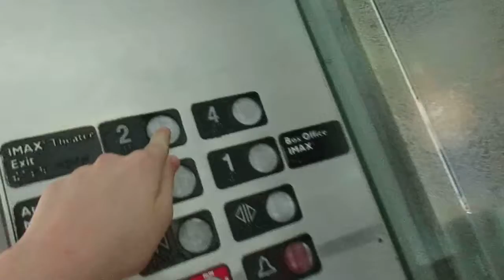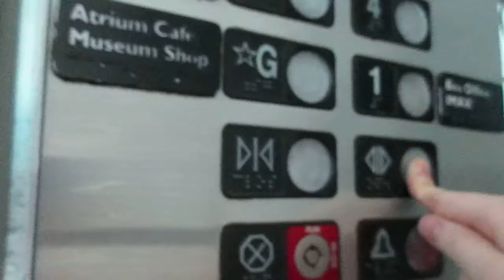Thysenkrupp elevator at Natural History Museum